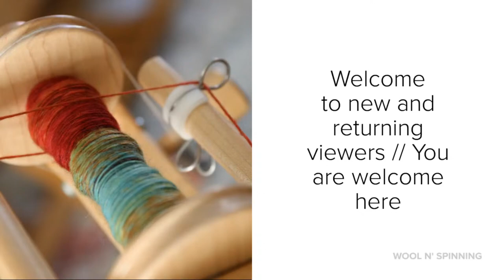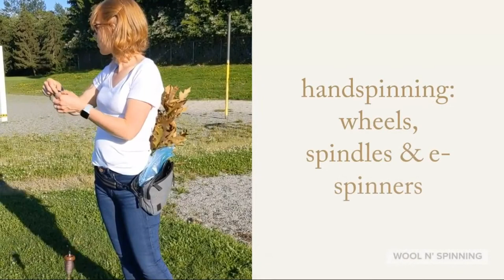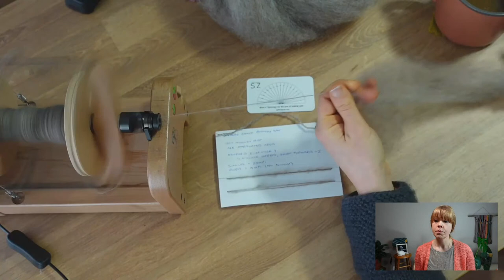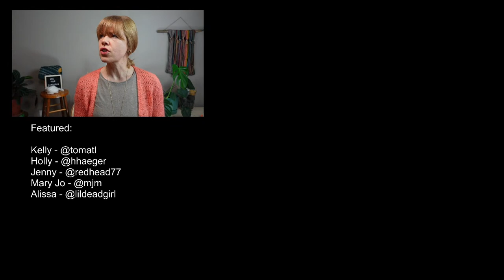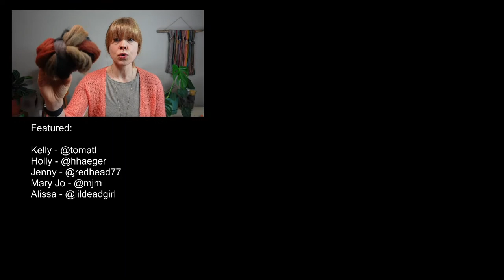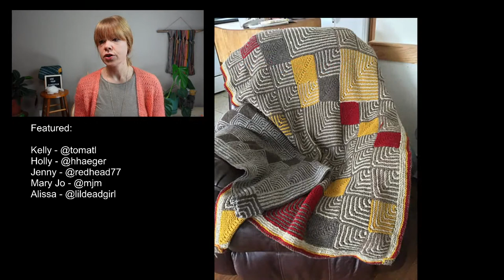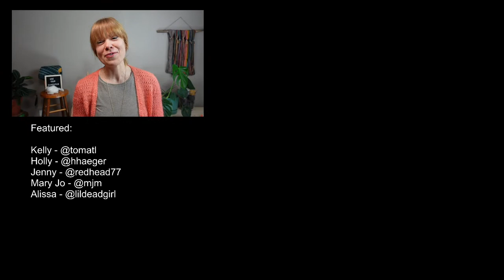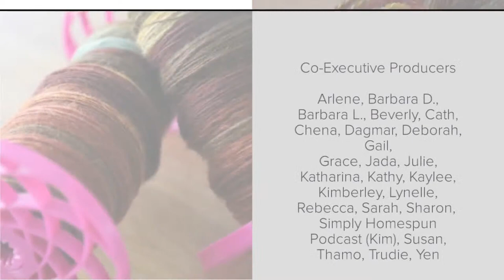WnS Ep. 183: PEEK-A-BOO! e-spinning Romney; Falkland & Marmor